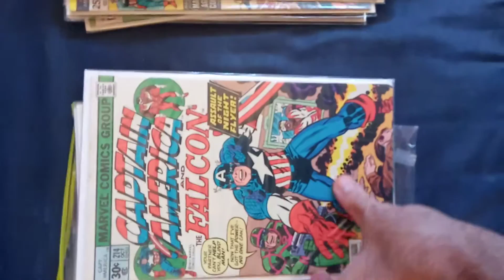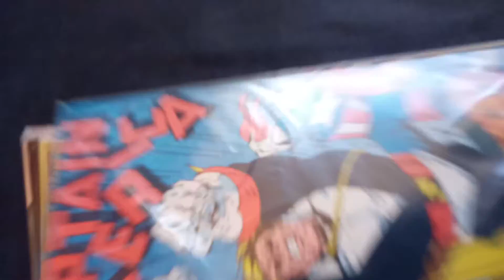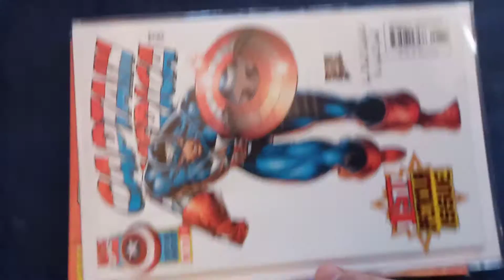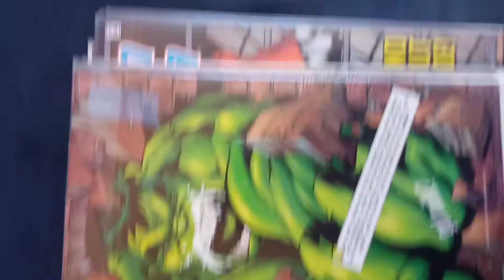27 May 2020